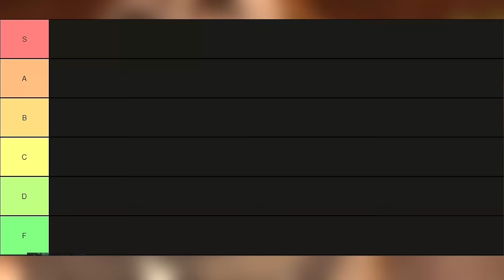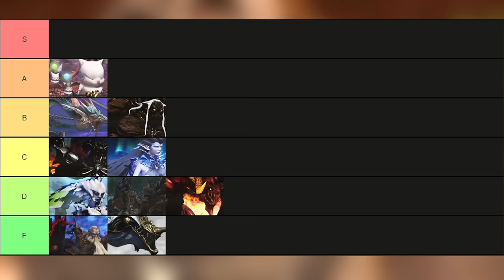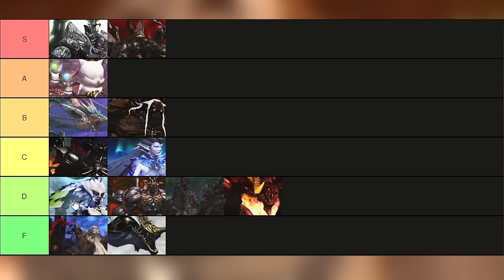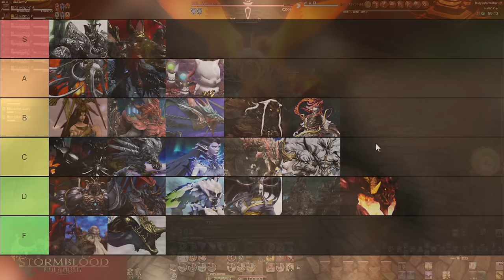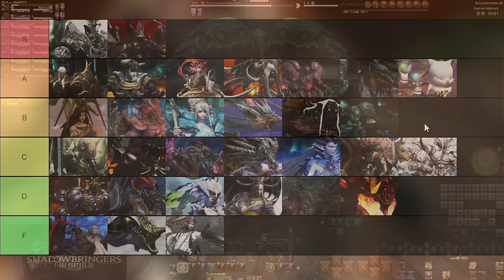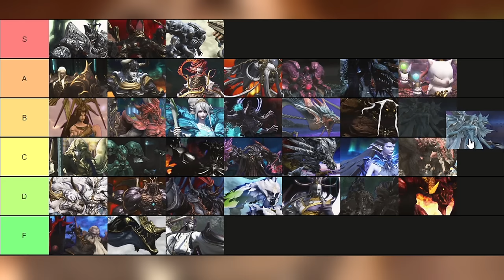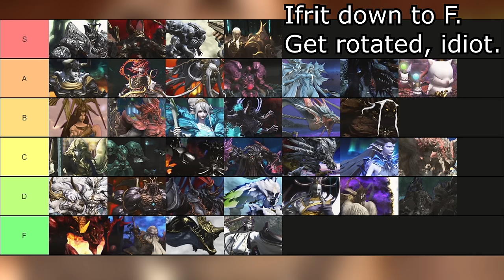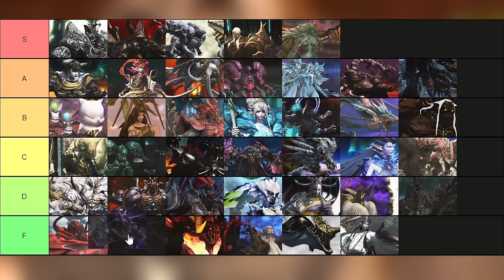FFXIV: Wesk Ranks Every Extreme Trial (Endwalker)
Oh boy, here we go again. Who's gonna get angry for this one? There's a few fights I am sure I will hated for.

Also, sorry. I'm literally one person. No chance in hell I'd be able to get the B-Roll for every fight.